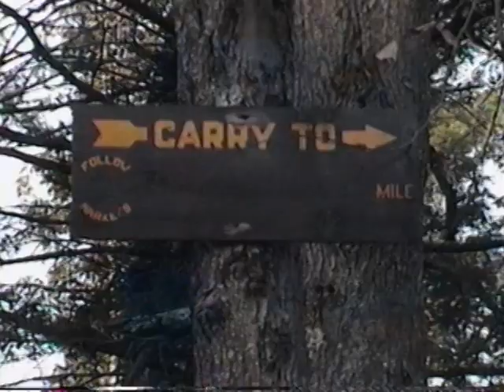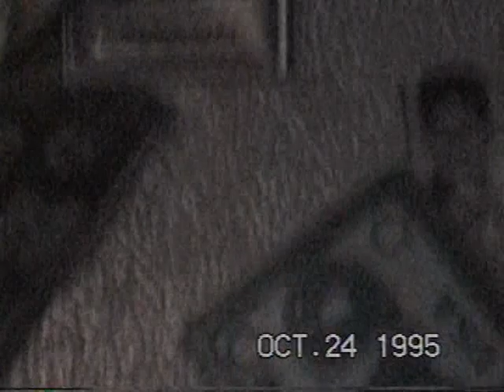VTS 01 4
1995. 30 minutes. Long Lake camping. Sean plays basketball.